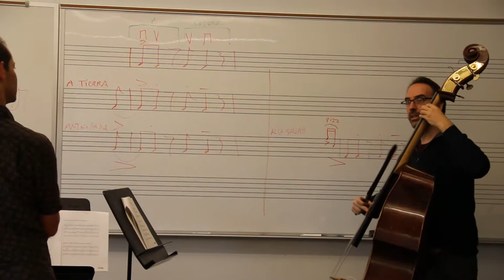Classes / Tango for Musicians at Reed College 2015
Some excerpts from Tango for Musicians at Reed College 2015 classes.